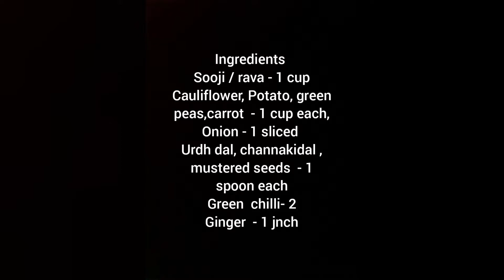Rava khichdi / sooji khichdi / Vegetable rava khichdi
it's very tasty, easy to cook. you can have it as breakfast, lunch, and dinner